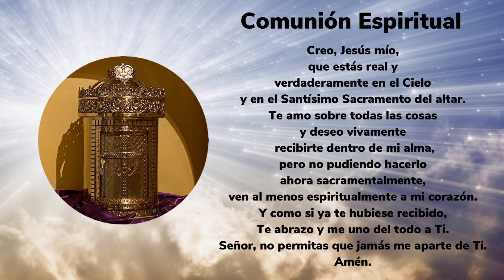Misa de Vigilia Solemnidad de Nuestro Señor Jesucristo, Rey del Universo 20 de noviembre, 2021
Primera Lectura: Dn 7, 13-14
Salmo Responsorial: Salmo 92, 1ab. 1c-2. 5
Segunda Lectura: Apoc 1, 5-8

Visita nuestro sitio web para más información y donaciones